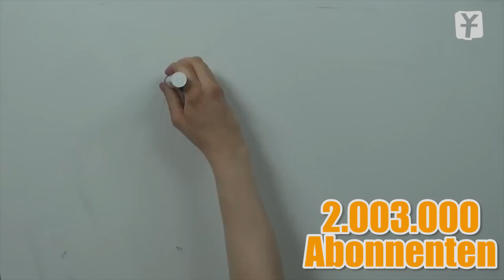2 MILLIONEN ABONNENTEN!!!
Leider dürfen wir die Namen der Personen, die eine signierte Coke-Flasche erhalten, nicht veröffentlichen, aber wir haben alle kontaktiert - checkt eure Nachrichten! :)
Wollt ihr eine eigene Y-Titty Coke?

Die Jungs von Y-Titty liefern dir jeden FreiTittytag AbGedrehte Comedy. Werde Teil der interaktiven Sketchshow und schreib uns deine Ideen für Songparodien, Filmverarschen oder einfach nur verrückte Clips.

Vielen Dank an Coca-Cola. Ohne diese Unterstützung hätten wir so ein aufwändiges Video nicht für unsere Community produzieren können!